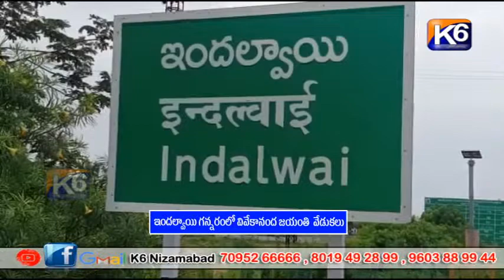ఇందల్వాయి గన్నరంలో వివేకానంద జయంతి వేడుకలు ||K6 NEWS 13-12-2023